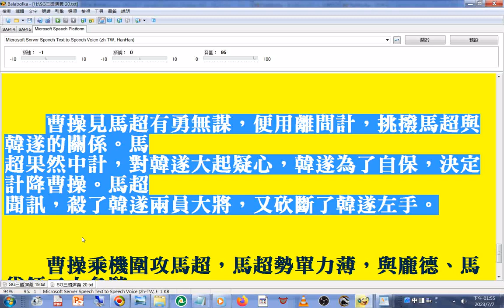馬超 與#許褚 交戰，大戰百餘回合仍不分勝負，許褚殺得性起，索性卸下盔甲，光著上身與馬超再戰百餘回合，還是分不出勝負來#三國演義 新第20回#馬超 在戰場上教訓曹操，曹操使計打敗馬超